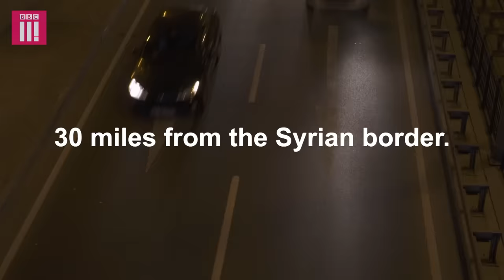Face to Face With Former ISIS Sex Slaves: Stacey Dooley Investigates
Istanbul now has more refugees from neighbouring war-torn Syria than the EU. War and sex slavery go hand in hand, with many young Syrian girls and mothers forced to sell their bodies to make ends meet. Stacey makes the journey from Istanbul to Gaziantep, close to the border between Turkey and Syria, where several hundred Islamic State (IS) fighters are believed to live in hiding. Here, she meets a young woman who was sold into sex slavery by IS fighters. Covered from head to toe in black, she desperately wants to share her story, but is so traumatised that she cannot stop crying.

You can watch the full documentary Sex In Strange Places on the BBC Three iPlayer